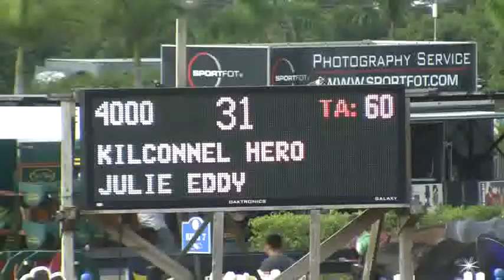Video of KILCONNEL HERO ridden by JULIE EDDY from ShowNet!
KILCONNEL HERO ridden by JULIE EDDY at WEF 3 CSI 2 *.  This round is from class 1042, $1500 Equine Tack & Nutrition Adult Jumper 18-35 and finished 11 of 22.